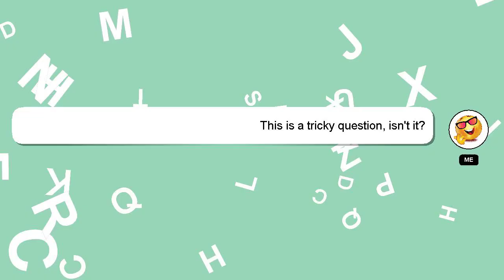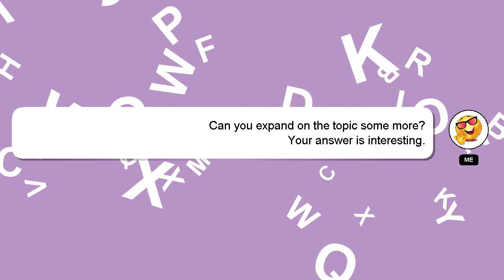How to connect zebronics bluetooth mouse to laptop?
Let me give you a brief introduction of who I am, Welcome, I'm Delphi. I am here to help you get the answers you are seeking. - How to connect zebronics bluetooth mouse to laptop?

I will 'heart' your answer as a sign of appreciation.

*2 What we are experimenting :*